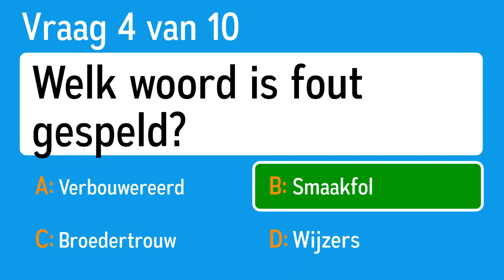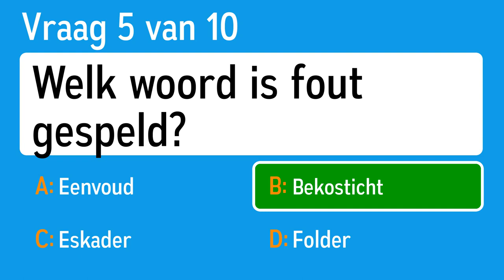Pittige Taalquiz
Pittige taalquiz voor de taalfreaks onder ons